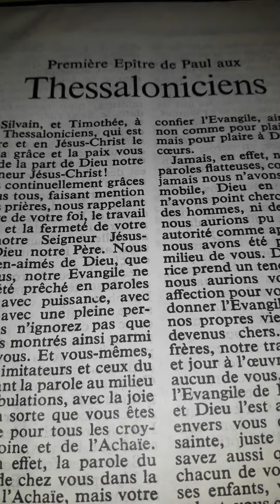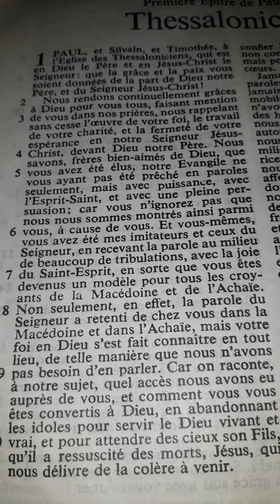1Thessaloniciens chapitre 1 (merveilleuse conversion de Thessaloniciens)